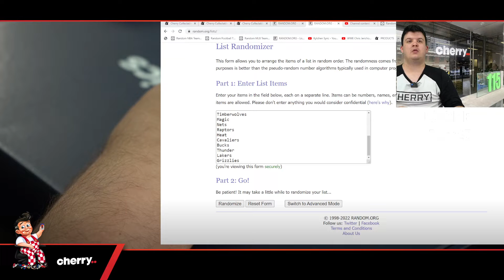2022 Banner Locker NBA Authentic Jersey 1-Box Break #10327 - Random Team - Sep 13 (5pm)